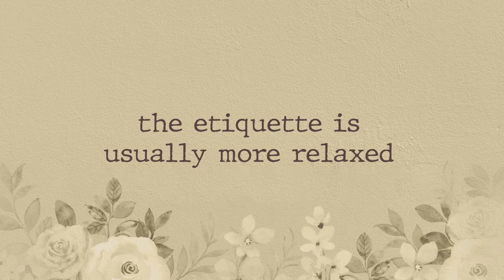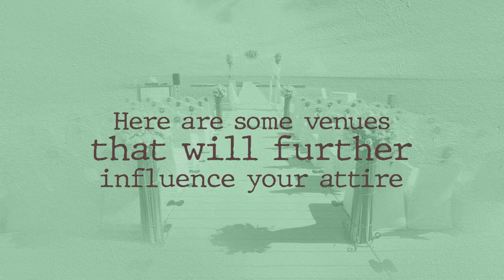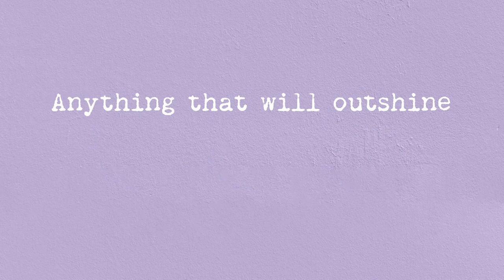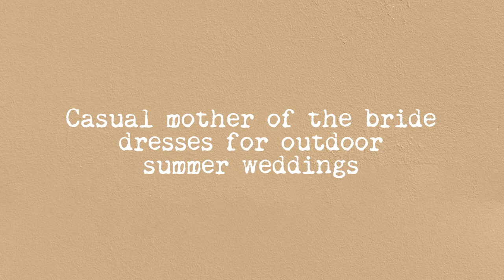What to wear as a mother of the bride or groom to a summer outdoor wedding?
Choosing mother of the bride or groom dresses for summer outdoor weddings can be perplexing and challenging with the sheer amount of choices out there. There’s a lot of pressure to wear a dress that is appropriate for one’s role in the wedding and the summer season. Here’s a guide that can make choosing the right dress faster and easier.

Explore our collection of mother of the bride or groom dresses